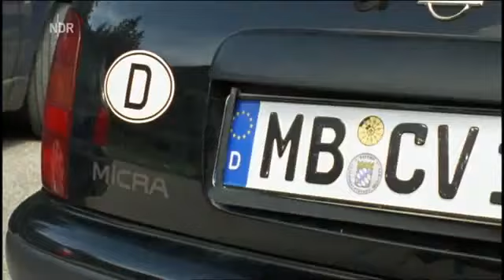Die Pferdefrau Liebesfilm D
Nach einem Streit mit ihrem Verlobten erleidet Tierärztin Christine (Eva Herzig) eine Fehlgeburt und flüchtet zu Papa aufs Land. Aberauch hier gibt es Probleme: Auf dem benachbarten Reiterhof.

Traum aus Schokolade Liebesfilm, D 2010, (90 Min.) Anwältin Valérie (Simone Hanselmann) hat einen Traum: Sie möchte mit ihrem Freund Jan (Matthias Schloo) in Brügge eine Chocolaterieeröffnen.

Küss mich, wenn es Liebe ist Liebesfilm, D 2008 Marie (Rike Schmid) will nach dem Tod ihres Vaters den Familienbetrieb weiterführen. Doch die mittelständische Brotfabrik Glück hatPech,.